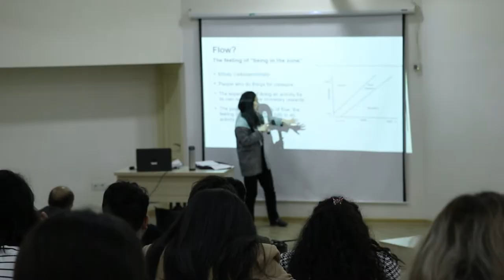Sohee Ryuk, a lecturer from Columbia University in the United States shared her impressions with us.